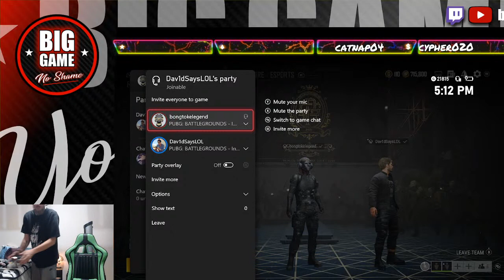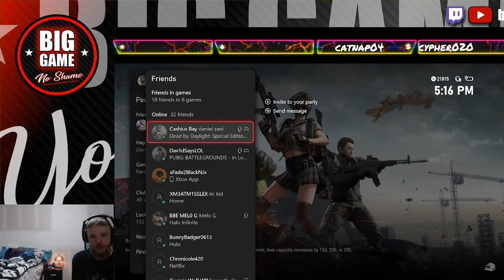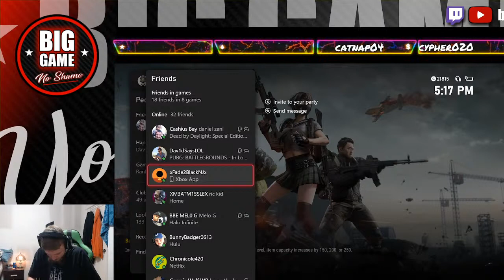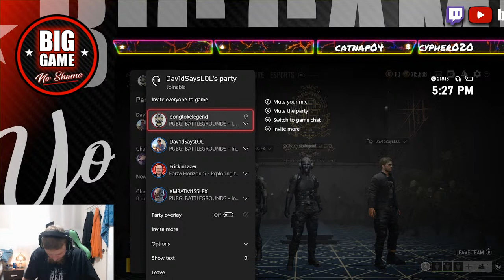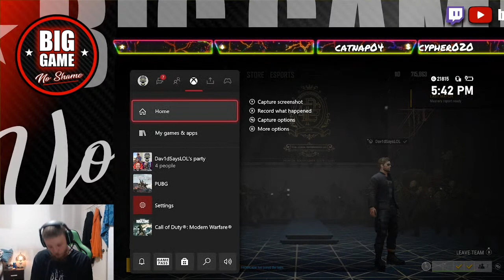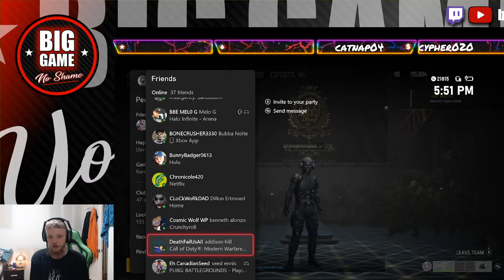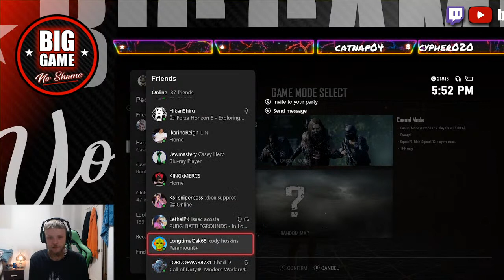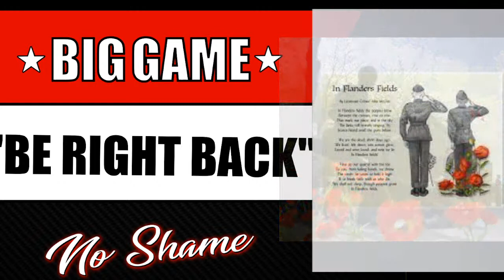lets all be friends